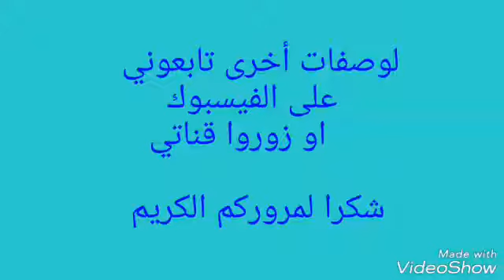حلوة الماء....وصفة اقتصادية...سهلة و سريعة و هشة لا تفوتكم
المقادير:
كأس زيت
1/2 كأس ماء
1 ملعقة كبيرة سكر ناعم
بشر الليمون
1 خميرة حلويات
فرينة (طحين )

الحشو :
مربى

التزيين:
سكر ناعم

les ingredients :
1 verre d'huile
1/2 verre  d'eau
2  càs de maïzena
1 càs de sucre glace
zeste de citron
1 levure chimique
farine

la farce:
confiture

Le décor :
sucre glace